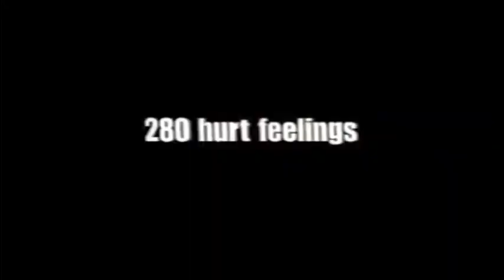LiL Xan - Trasher (Video)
Check LiL Xan!
Prod By OOHDEMBEATZ
Video Baker Summer Tour 2001